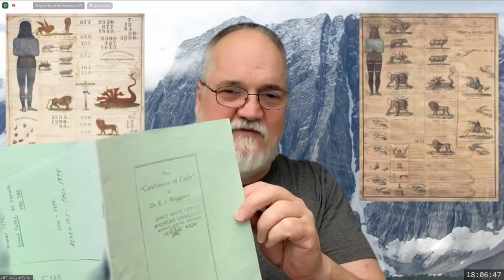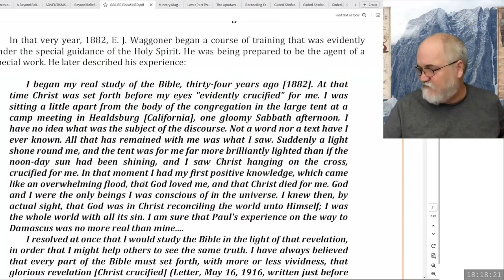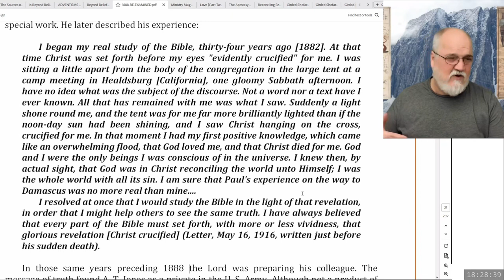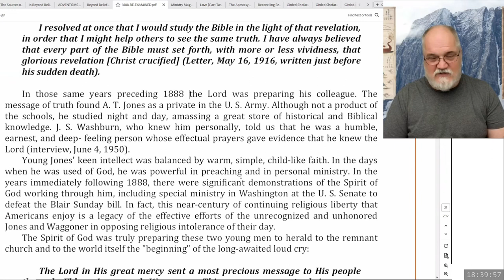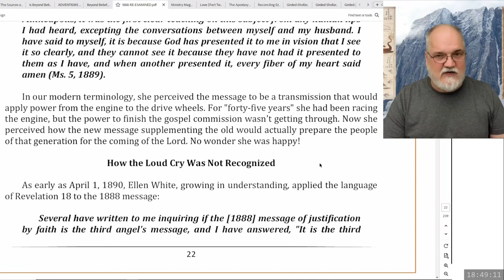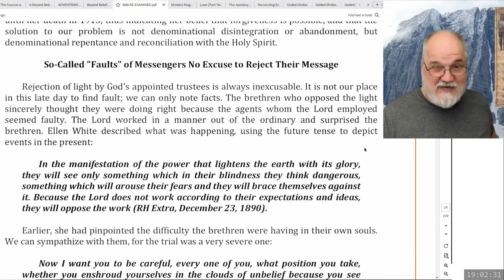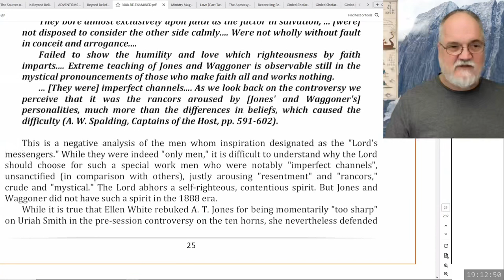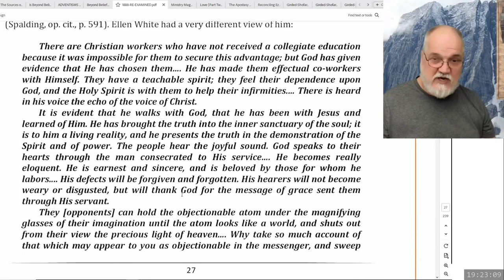2023 11 24 Three Angels Messages Part 74 - Theodore Turner